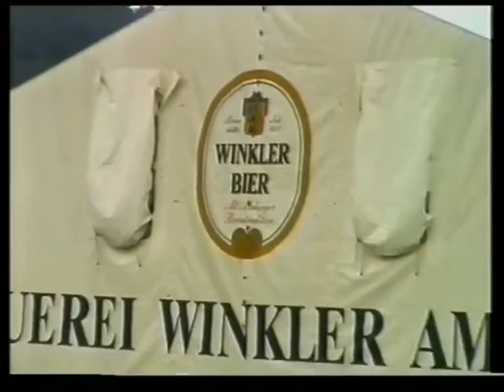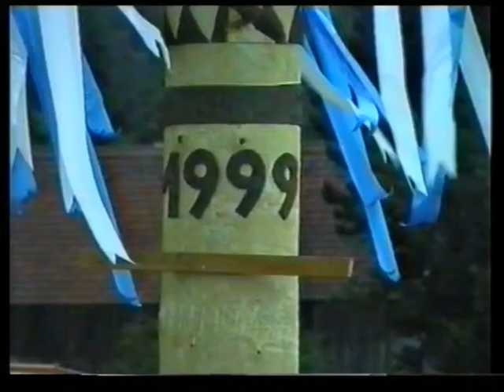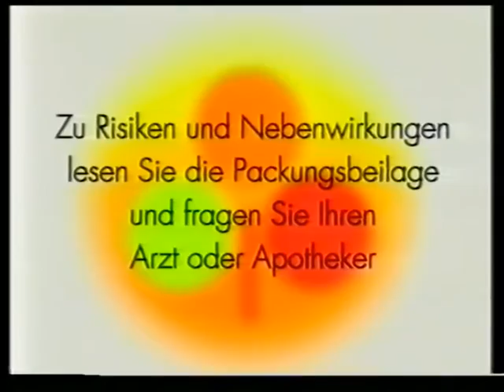1999 Kirwa Konvertiert